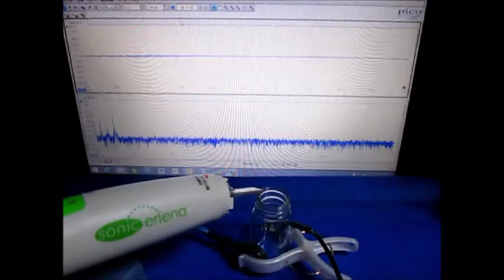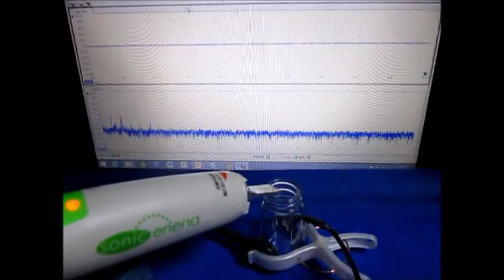ガラス容器を利用した超音波実験 ultrasonic-labo